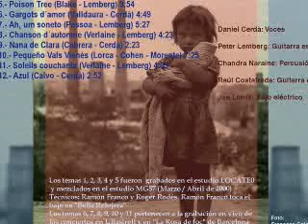Amsterdam (No quiero Rosas & Daniel Cerdà)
Versión world music de la canción de Jacques Brel interpretada por NO QUIERO ROSAS. Vocals: Daniel Cerdà, Lead guitar: Peter Lemberg, Rithmic guitar: Raúl Costafreda, Bass: Joe Lewis, Percussion: Chandra Naraine)